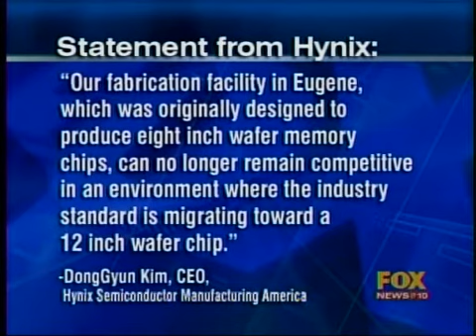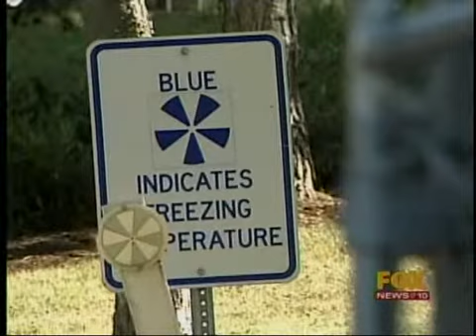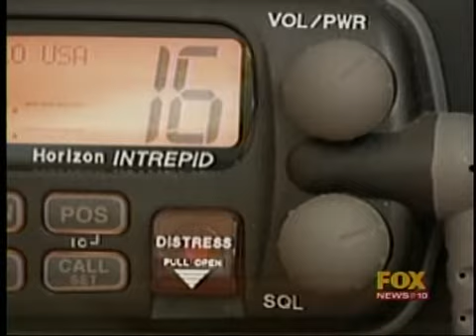FOX News @ 10 with Natasha Chughtai